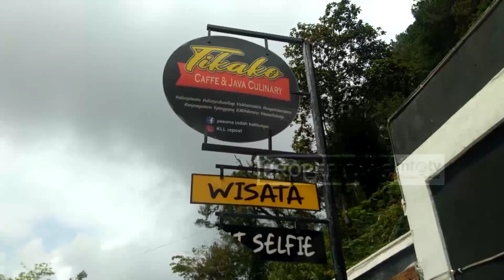TIKAKO, SUNGAI PENUH SAMPAH YANG DIUBAH JADI TEMPAT WISATA